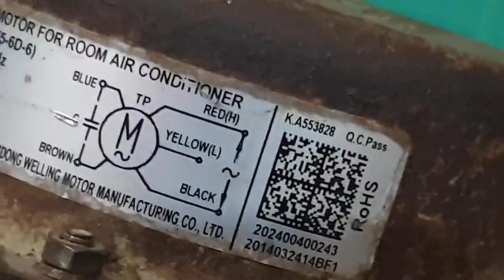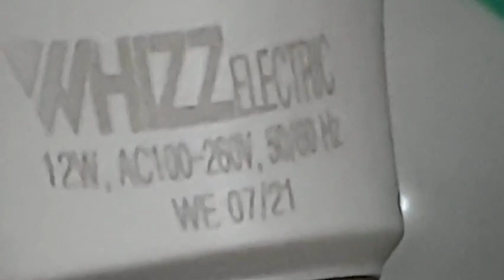I turn outdoor Air condition motor into 220v Ac | outdoor motor 40w turn 220v AC 200w